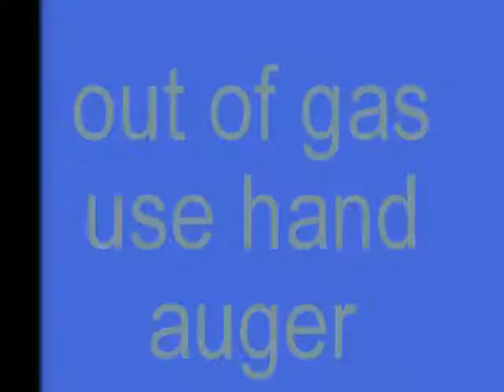unloading cotton seed.Videos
how to unload cotton seed from a hopper bottom trailer.